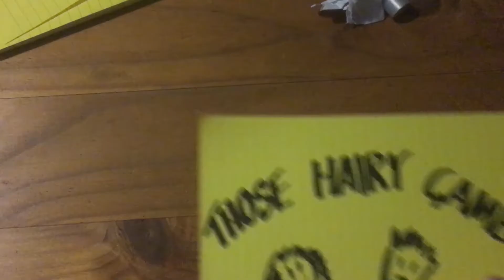EXTREME ANGER MANAGEMENT - Let's Play Oddworld Abe's Exoddus Episode 22